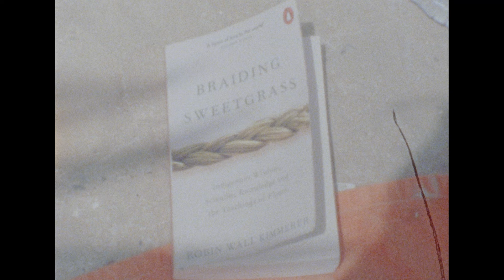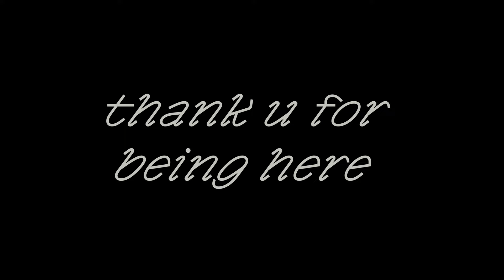the beaches back home | a film diary 🕊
I stitched up some 8mm, iPhone, and digicam footage in all of its 240p glory to bring you this film diary. It's a scribble of a memory from long ago, which aptly describes how my internal weather feels most of the time— a little pervasive, a little peaceful. Listen, and you’ll see.

Love, as always,
P

x

MUSIC